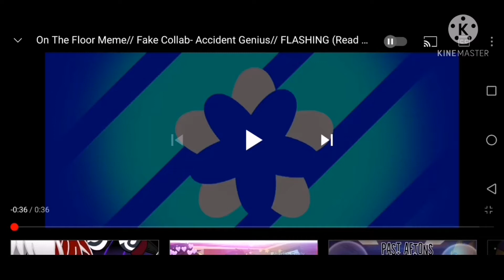On the floor meme / ft Accidental Genious and Anna Paola García Sánchez